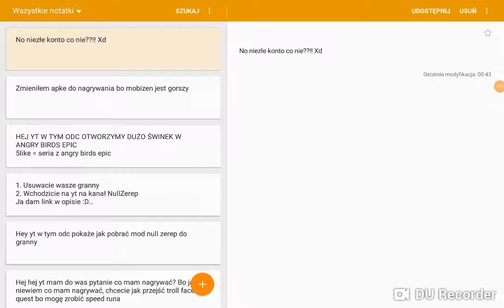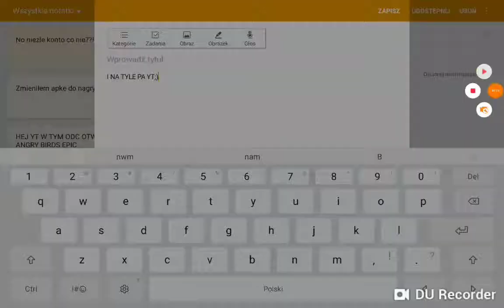Angry Birds Epic RPG dużo otwierania ŚWINEK :D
5like równa się seria z jaskini tam